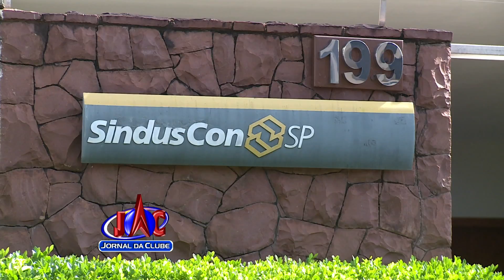FERP organiza campanha para defender o voto consciente - Jornal da Clube (06//01/2016)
Nas ruas de Ribeirão, eleitor ainda não decidiu o voto, mas sabe muito bem o que quer e o que não quer para a cidade.